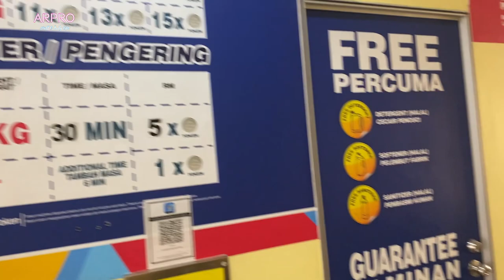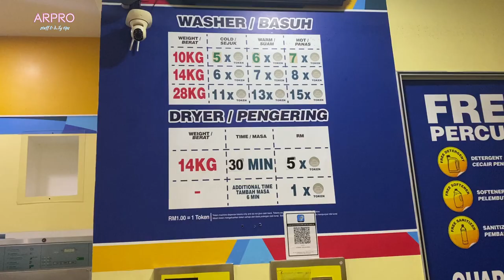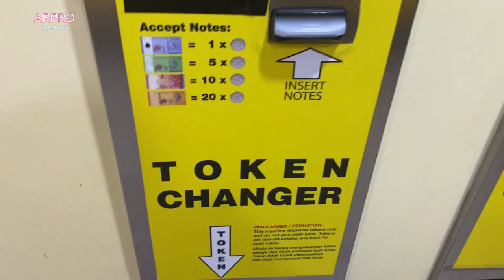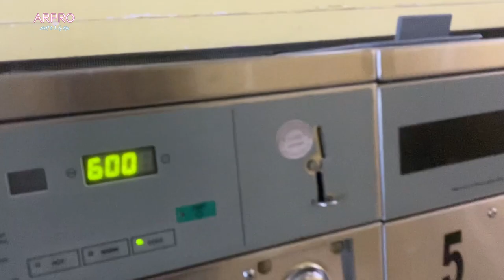TUTORIAL CARA LAUNDRY BAJU DI MALAYSIA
divideo ini saya ingin share bagaimana tahapan untuk melaundry baju sendiri di malaysia. dikarenakan di malaysia jarang kita temui laundry full servis seperti di indonesia. mau tahu bagaimana step step nya? yuk simak!